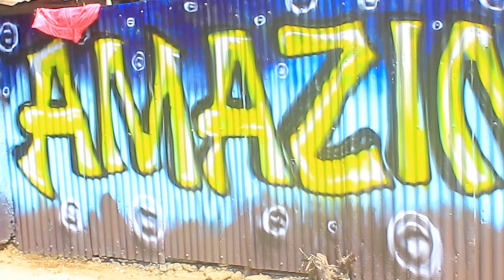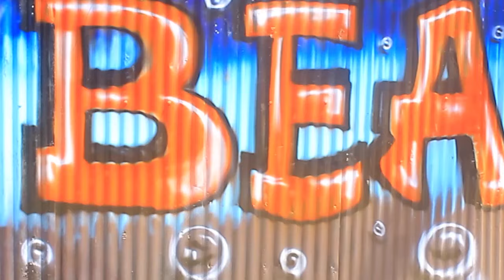YAKA MWANA NA NZOVU BAGEZE NYIRANGARAMA NA BASE BASANGIRA BROCHETTE NA ABATURAGE BAHO BABISHIMIYE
Niba ufite ubuhamya cg inkuru idasanzwe wifuza gusangiza abandi hamagara 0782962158 kandi wadukurikira kuri website yacu